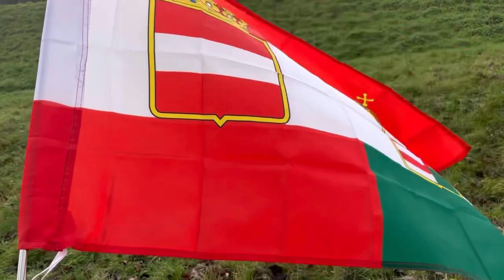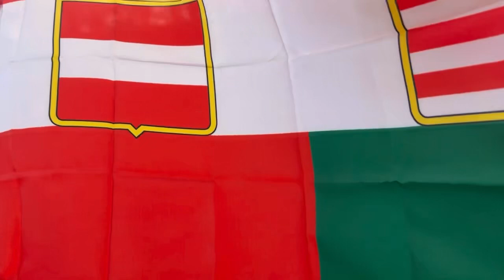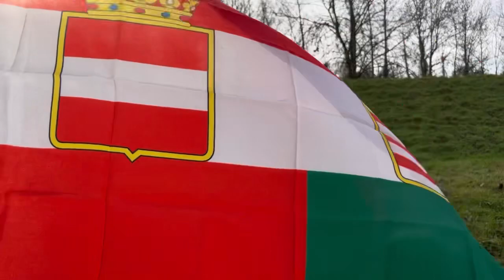Tegetthoff marsch Austro-Hungarian naval march with civil ensign flying